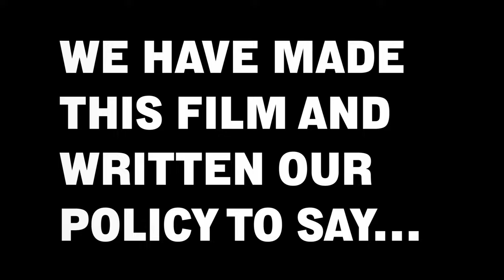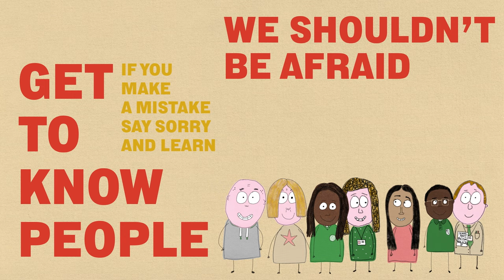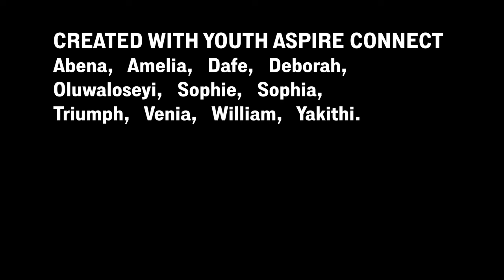JUST IGNORE IT - ANTI-RACISM FILM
Just Ignore It is a film about racism.  We worked with young people in Hull to create this animation based on their real life experiences of racism and racial prejudice.  These are true stories that have effected everyone who took part.

The young people, who are part of our Anti racism Campaign group at Youth Aspire Connect wanted to make something that gave a positive message, that empowered people to challenge racism and brought people together.  They wanted to make a difference and the film is full of tips and advice on how to challenge racism in a safe way. Both in the classroom and in the wider world.

We want teachers, schools, pupils and students to watch the film and make it apart of conversations about racism.  The group has also written an Anti-Racism Policy for schools that we hope will be adopted across Hull, Yorkshire and beyond.

We hope that this film can bring people together, to encourage them to talk about race and to encourage them to challenge racism.

The vision of the young people is to build an inclusive society, where every child regardless of their race can thrive and reach their full potential.

The film was produced with My Pockets an award winning production company based in East Yorkshire and supported by Hull City Council.

We are seeking for more support to help us create more resources.
If you or your organisation can help, your donation and support will go a long way to help our young people achieve their vision of building an inclusive society that works for all.